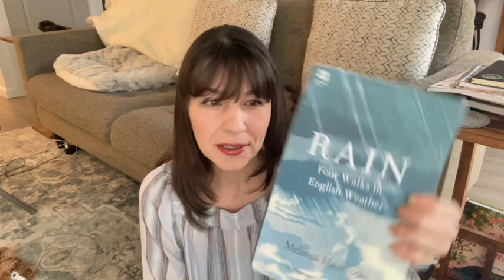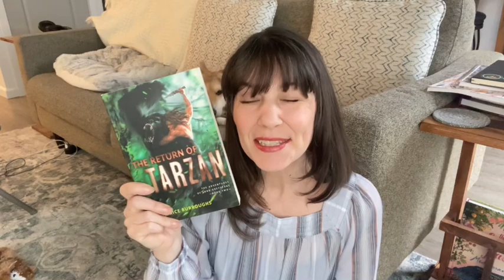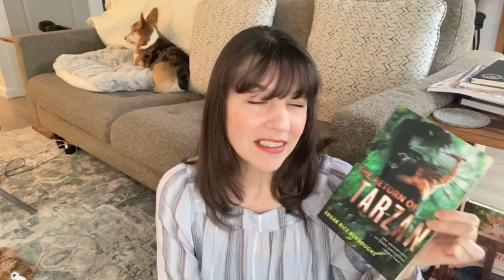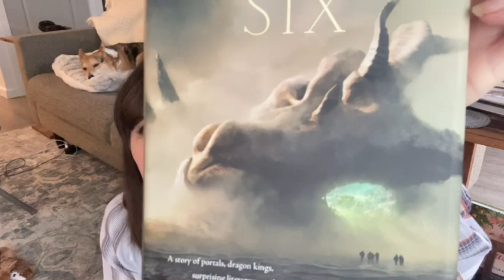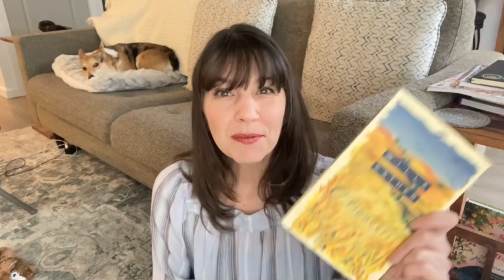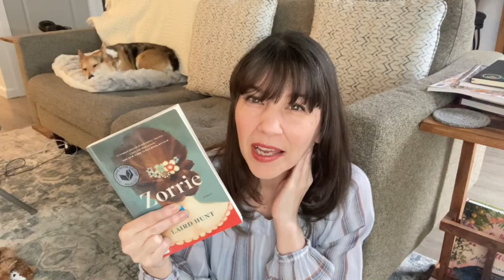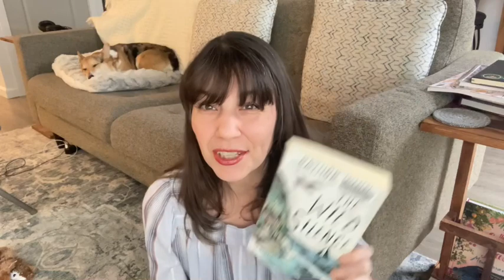April P.O.P.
Let’s Gooooooooooooo!

*Pile of Possibilities:*
Rain by Melissa Harrison
Kingdom of Copper by S A Chakraborty (bk2 Daevabad)
Return of Tarzan by Edgar Rice Burroughs (bk2 Greystoke)
Book, Line, & Sinker by Jenn McKinlay (bk3 Library Lovers)
Scythe by Neal Shusterman (bk1 Arc of Scythe)
The Keeper's Six by Kate Elliott
O, Pioneers! by Willa Cather (bk 1 Prairie)
Zorrie by Laird Hunt
Forest Walking by Peter Wohlleben and Jane Billinghurst
The Wild Silence by Raynor Winn (Follow-up to The Salt Path)

Heir of Novoron by Michael J Sullivan (bk3 of Riyria)
Jade War by Fonda Lee (bk2 GreenBone)
The Tin Flute by Gabrielle Roy

In Voxer as:  deeapaul

Amazon wish list: